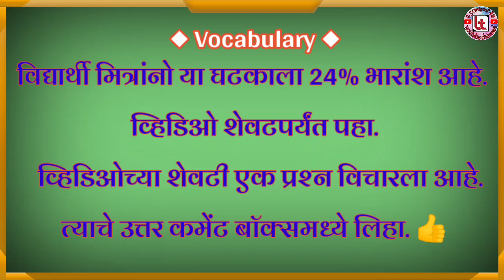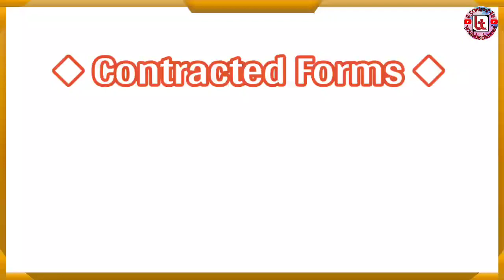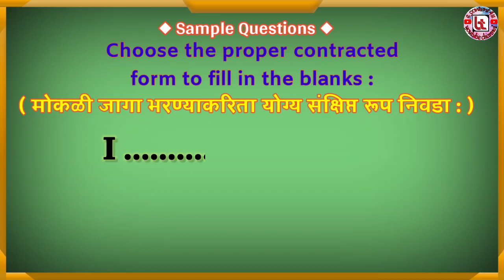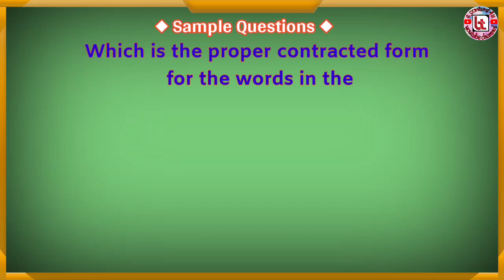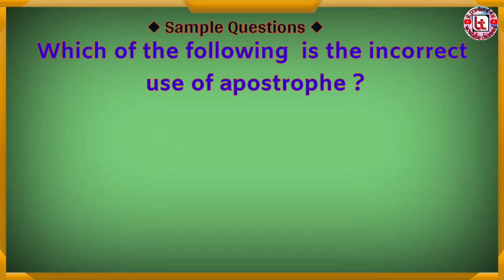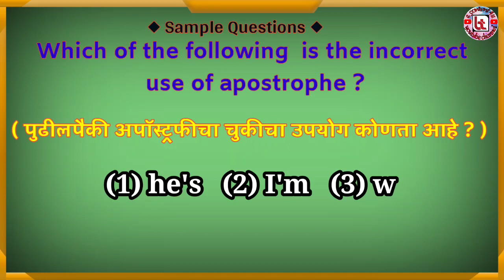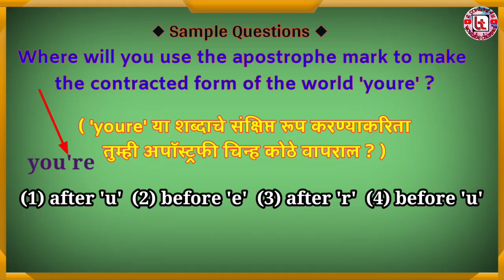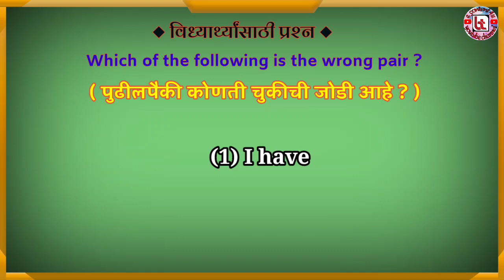Contracted Forms | Using/Writing Contracted Forms | संक्षिप्त रूपे | संक्षिप्त रूपे वापरणे-लिहिणे -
● इंग्रजी शब्दांची संक्षिप्त रूपे -